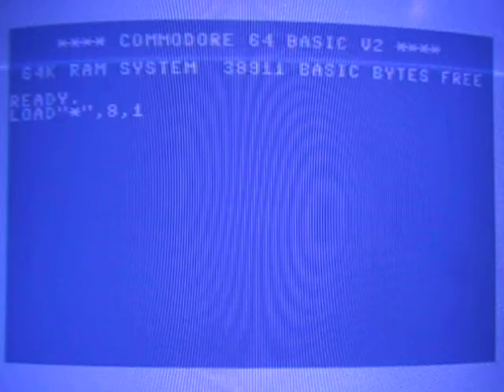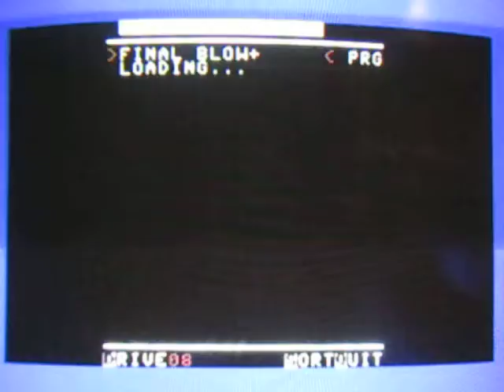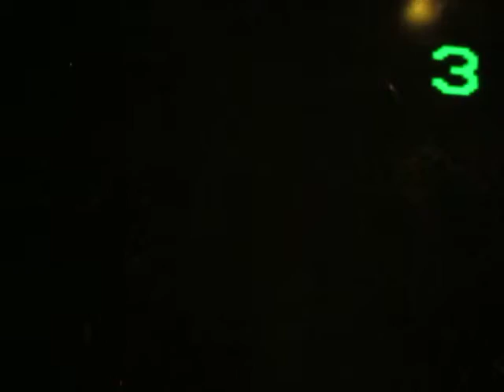Commodore 64 Final Blow